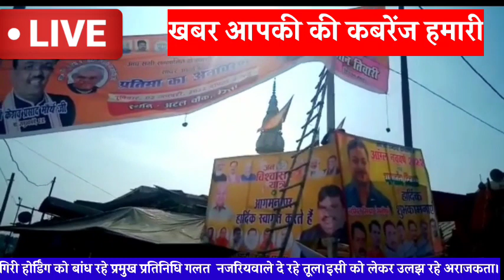सीतापुर होर्डिंग बांधने,उतारने को लेकर मामले ने पकड़ा तूल।जब कि गिरी होर्डिंग कोबांधा जा रहा था।